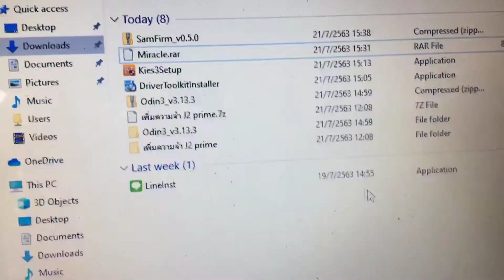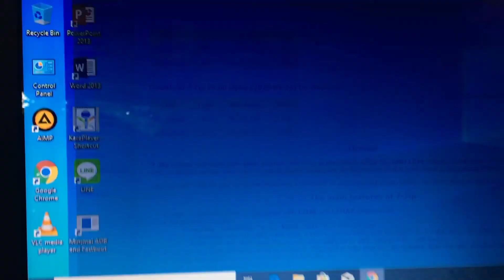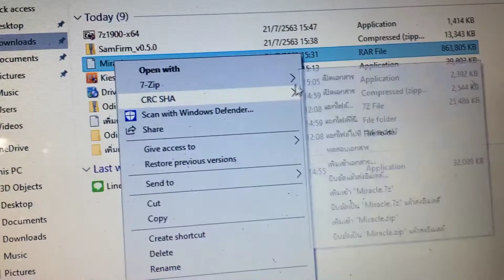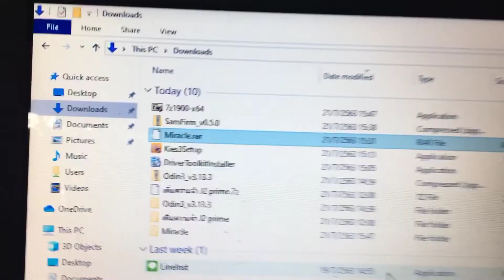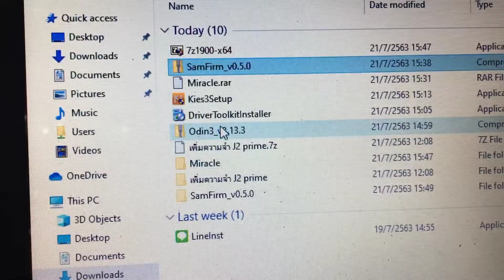คอมโน๊ตบุ๊คทุกเครื่องต้องมีไว้ แตกไฟล์ที่บีบอัดมาได้ทุกชนิด ดีที่สุด